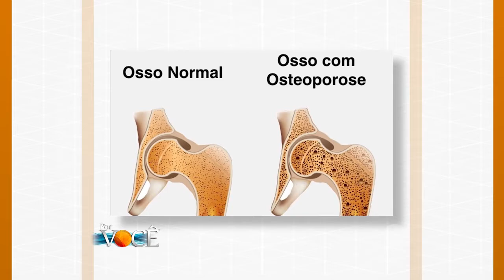Por Você - Saiba tudo sobre a Osteoporose 09/09/17